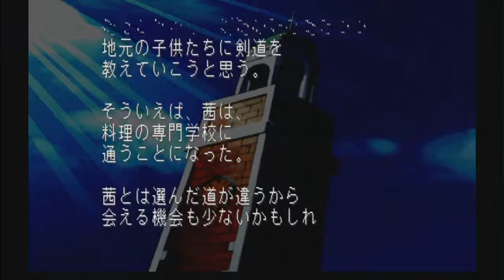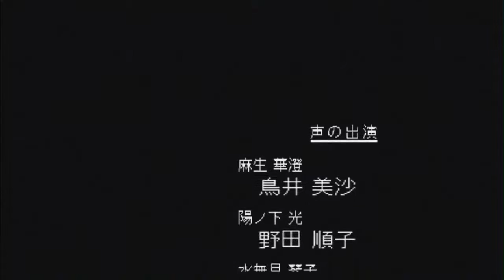Let's Play Tokimeki Memorial 2! Akane route ending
Akane's ending! Will the punks prevail, or will love win out?

This video is part of Vibratingsheep's Let's Play of Tokimeki Memorial 2, which can be read on the Something Awful forums.